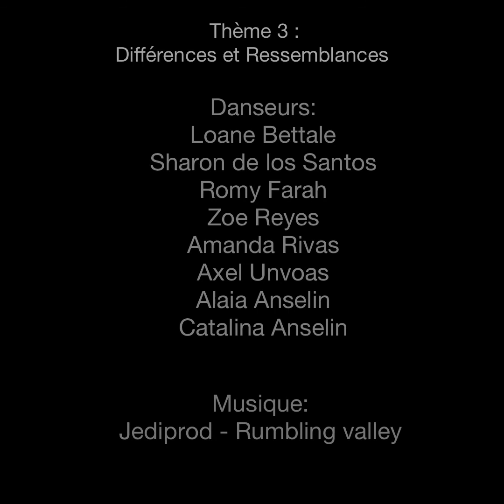Équipe LFSD Cycle 3 - Challenge Danse AEFE 2021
Danseurs/ses : Alex, Alaia, Catalina, Loane, Zoé, Amanda, Romy, Sharon

Coachs / Chorégraphe : Mme François